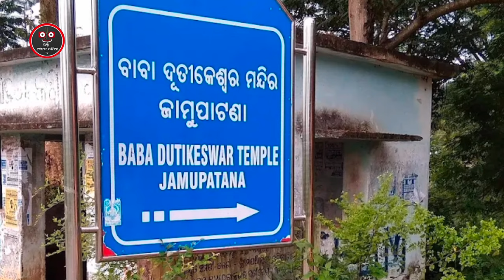ପୀଠଳ ଖଲି ବାରୁ ଶିବ ଲିଙ୍ଗ ଫୁଟି ବାହାରିଲେ Odia spiritual stories🌺🙏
Welcome to Bhakti Ananda Odia TV, your ultimate destination for enriching and spiritual content in the Odia language! Our channel is dedicated to spreading the message of devotion, faith, and divine love through a variety of engaging and enlightening videos.

Bhakti Ananda Odia TV Digital Live

Thankyou watch